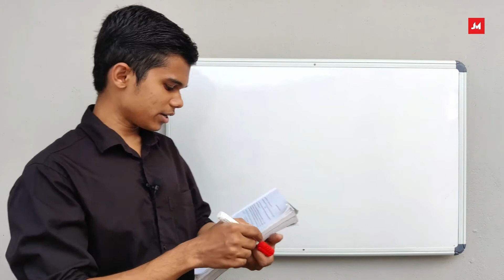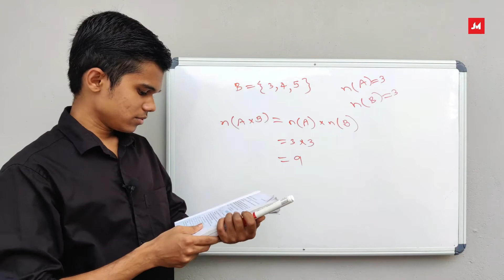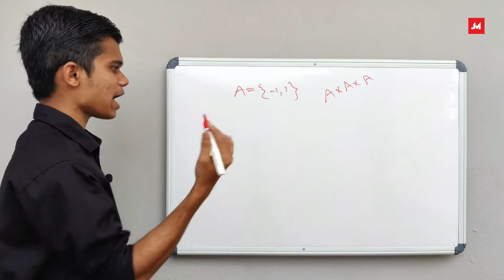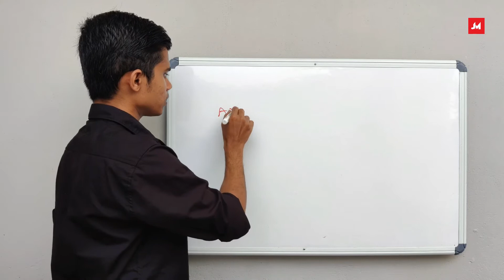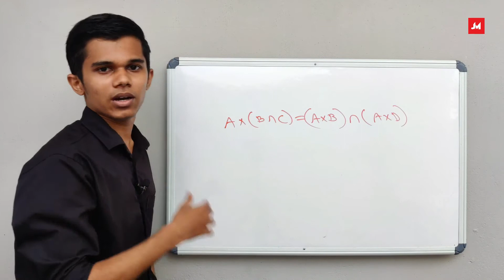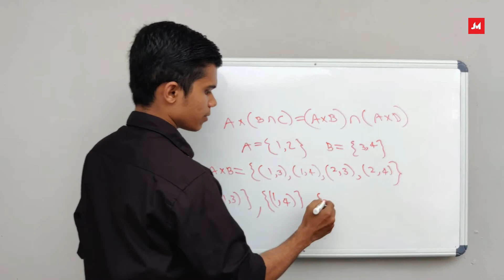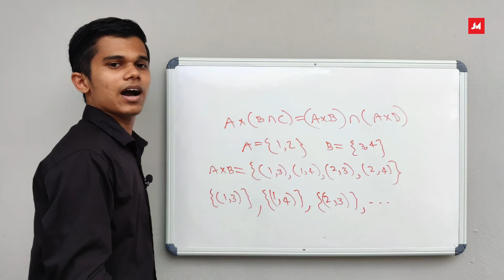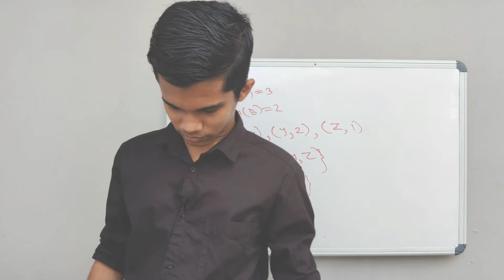Plus One | Maths | Chapter 2 | Relations and Functions | Problems Solved | Malayalam | Part 1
Plus one Mathematics, Chapter 2.
Relations and functions, Malayalam class.

Introduction.
Cartesian product.

2.1 Overview
This chapter deals with linking pair of elements from two sets and then introduce
relations between the two elements in the pair.

2.1.1 Cartesian products of sets

If A = {1, 2, 3} and B = {4, 5}, then
A × B = {(1, 4), (2, 4), (3, 4), (1, 5), (2, 5), (3, 5)}
and B × A = {(4, 1), (4, 2), (4, 3), (5, 1), (5, 2), (5, 3)}

(i) Two ordered pairs are equal, if and only if the corresponding first elements are
equal and the second elements are also equal, i.e. (x, y) = (u, v) if and only if x =
u, y = v.
(ii) If n(A) = p and n (B) = q, then n (A × B) = p × q.

The set of all first elements in a relation R, is called the domain of the relation R,
and the set of all second elements called images, is called the range of R.

(i) A relation may be represented either by the Roster form or by the set builder
form, or by an arrow diagram which is a visual representation of a relation.
(ii) If n (A) = p, n (B) = q; then the n (A × B) = pq and the total number of possible
relations from the set A to set B = 2pq.
 Functions A relation f from a set A to a set B is said to be function if every
element of set A has one and only one image in set B.
In other words, a function f is a relation such that no two pairs in the relation
has the same first element.

The set of all values of f (x) taken together is called the range of f or image of X
under f.
Definition : A function which has either R or one of its subsets as its range, is called
a real valued function. Further, if its domain is also either R or a subset of R, it is called
a real function.

 Some specific types of functions
(i) Identity function:
 y = f (x) = x

(ii) Constant function:
Domain of f = R
Range of f = {C}

(iii) Polynomial function:

(iv) Rational function:
(v) The Modulus function:

(vi) Signum function:

(vii) Greatest integer function:

(i) Addition of two real functions

(ii) Subtraction of a real function from another

(iii) Multiplication by a Scalar

(iv) Multiplication of two real functions

(v) Quotient of two real function

Example 1 Let A = {1, 2, 3, 4} and B = {5, 7, 9}. Determine
(i) A × B (ii) B × A
(iii) Is A × B = B × A ? (iv) Is n (A × B) = n (B × A) ?
Solution Since A = {1, 2, 3, 4} and B = {5, 7, 9}. Therefore,
(i) A × B = {(1, 5), (1, 7), (1, 9), (2, 5), (2, 7),
(ii) B × A = {(5, 1), (5, 2), (5, 3), (5, 4), (7, 1), (7, 2),
(iii) No, A × B ¹ B × A. Since A × B and B × A do not have exactly the same
ordered pairs.
(iv) n (A × B) = n (A) × n (B) = 4 × 3 = 12
n (B × A) = n (B) × n (A) = 4 × 3 = 12
Hence n (A × B) = n (B × A)
Example 2 Find x and y if:
(i) (4x + 3, y) = (3x + 5, – 2) (ii) (x – y, x + y) = (6, 10)
Solution
(i) Since (4x + 3, y) = (3x + 5, – 2), so
4x + 3 = 3x + 5
or x = 2
and y = – 2
(ii) x – y = 6
x + y = 10
 2x = 16
or x = 8
8 – y = 6
 y = 2

maths relations and functions
relation and function malayalam class
plus one maths relations and functions in malayalam
relations and functions in malayalam